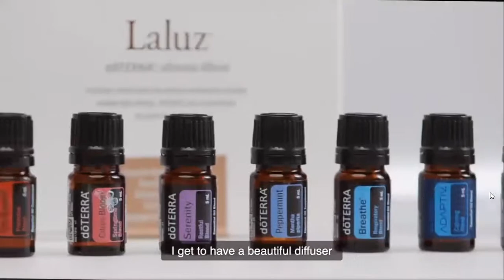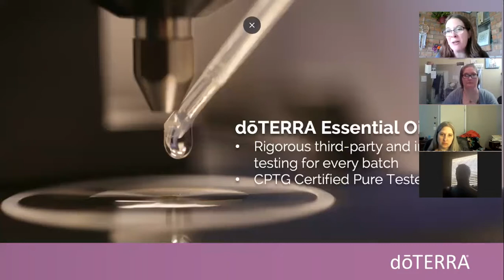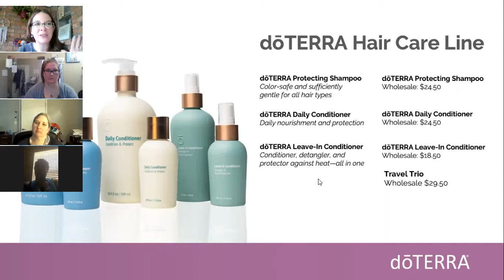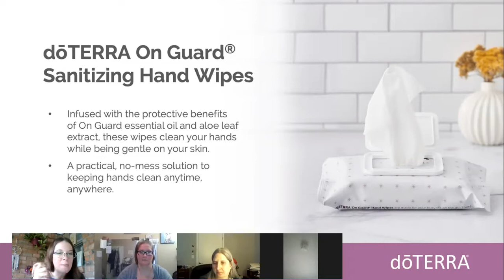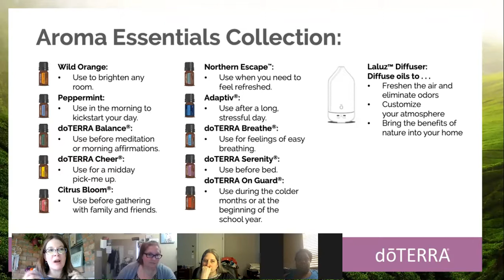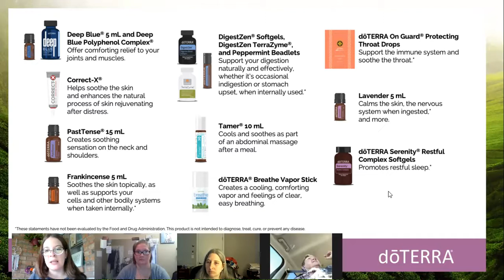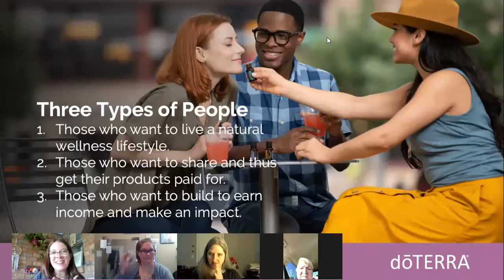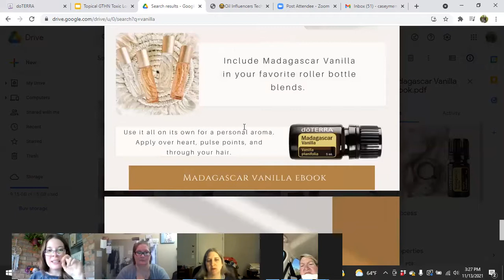Toxin-Free Living & "Pure-Fume" DIY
Learn how easy it is to ditch the toxins and find safer, natural alternatives for a healthy, clean home. Then stay for a demo on how to make your own toxin-free personal scents